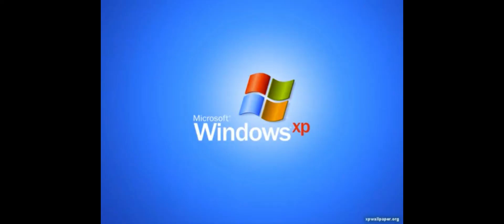BINUHAT NG JOHNSON 2 Tank 3 Marksman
MOBILE LEGENDS
mobilelegendsbangbang
mobile legends bang bang
mobile legends